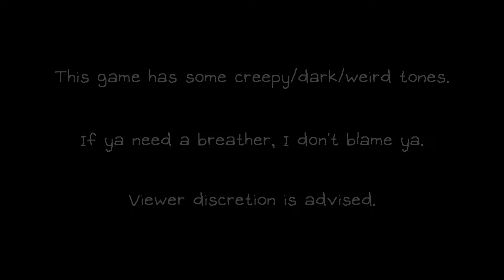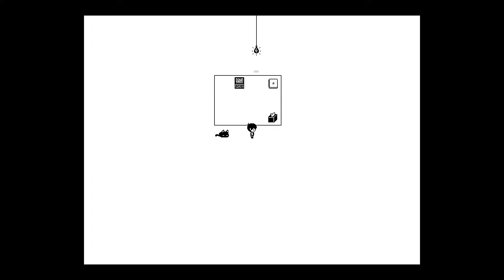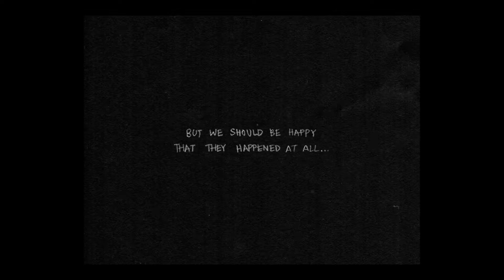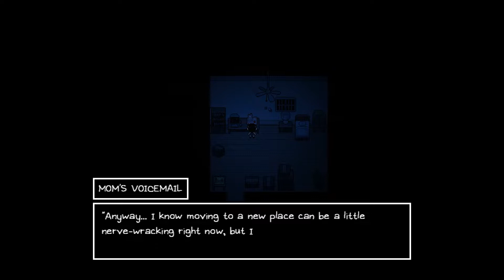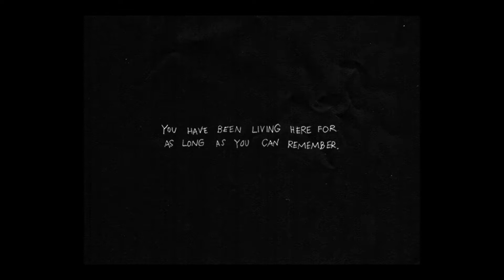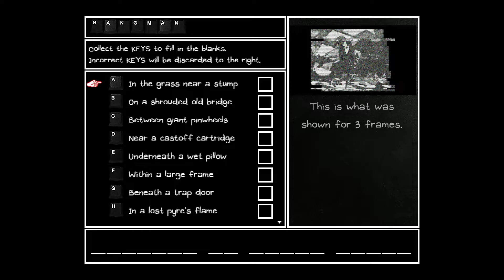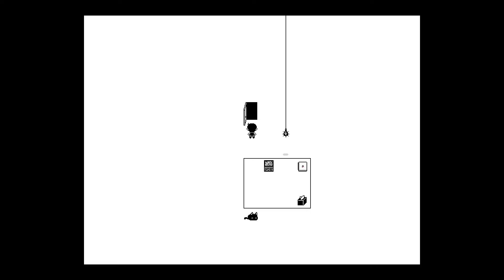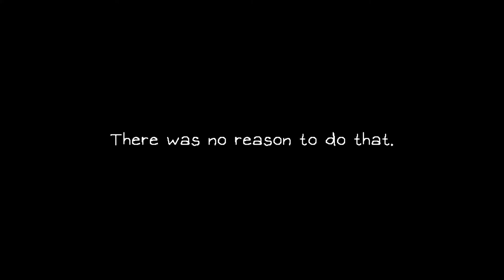OMORI: Episode 2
Hope to continue the series, seems fun.

SONGS IN ORDER OF APPEARANCE:
Jet Set Radio - Everybody Jump Around
Sans "Stronger Than You" El Espanol
Deadly Premonition - Life Is Beautiful
Nintendo 3DS - Internet Settings
Three Days Grace - Animal I Have Become
Team Fortress 2 OST -  Right Behind You
Tomodachi Life OST - Ranking (Boys)

Lite, Cement, and Subservient.